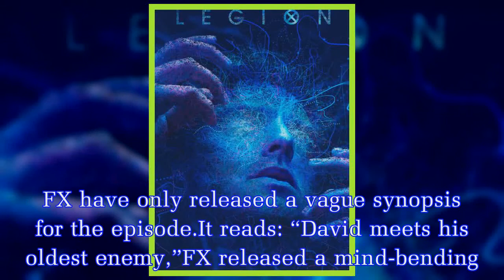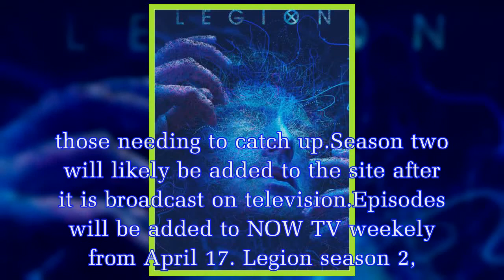Legion season 2: When is the next episode released? How many episodes?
WARNING: This article contains spoilers for Legion season 1The second season of Marvel’s Legion premiered in the US on FX last week.Season two of the trippy drama picks up from the final of season one